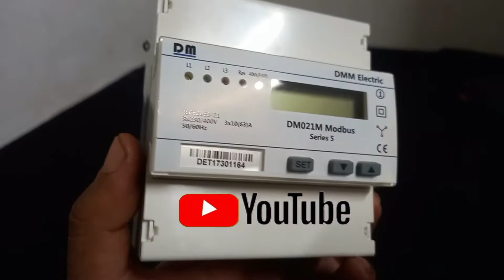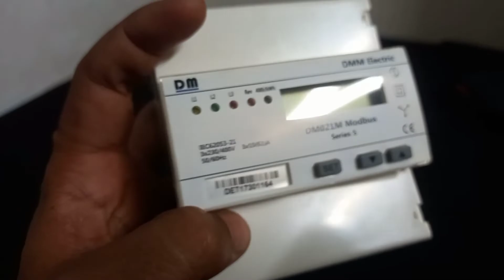Cara memasang Kwh Merk DM dan Installasi nya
DESKRIPSI

Kali ini kami ingin memasang kwh merk DM dan membaca wiring diagram Kwh Tsb
untuk Memasang kwh ini tidak begitu rumit ya guys
kita hanya perlu membaca wiring yang ada di kwh ..
untuk sumber input dan output jangan tertukar agar kwh dapat membaca
untuk power Kwh yaitu Pin 1.4.7 serta netral no 11
dan output yaitu pin 3.6.9
semoga membantu

Note : kami tidak untuk menggurui